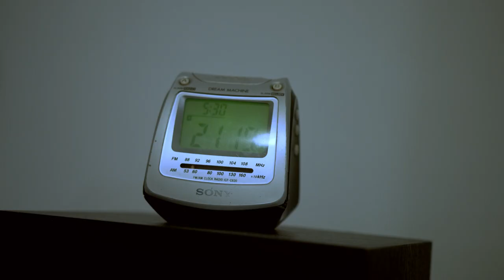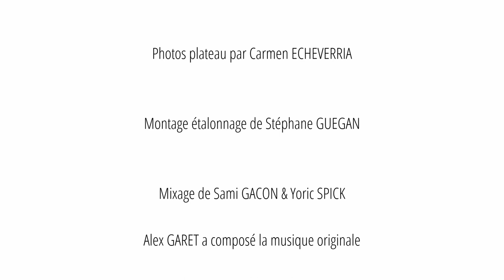[2019] COUPABLE de Auriane Wallabregue